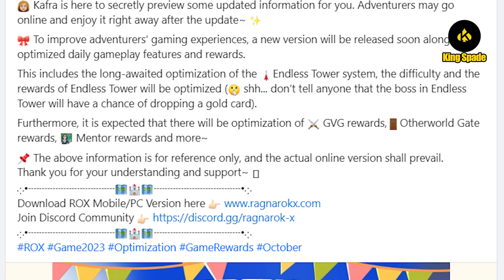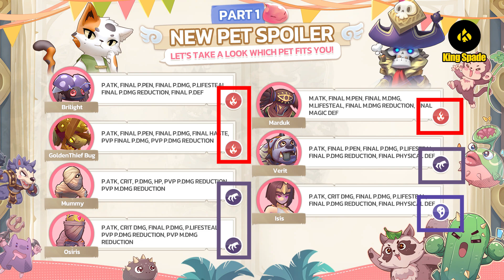[ROX] New Pets are Coming and The UNDEAD Pet Solve EVERYTHING! | King Spade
There will be more NEW pets added soon, and players are hype for the undead pets! Watch the video for more detail.